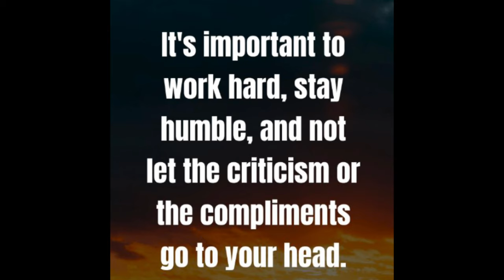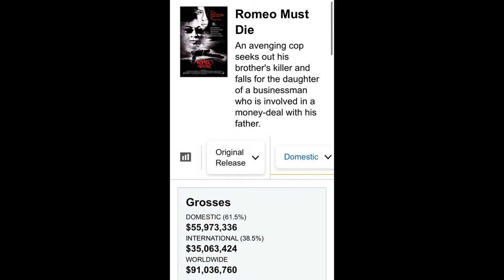The Truth Behind The Life Of Aaliyah Dana Haughton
August 25, 2022 marks 21 years since the passing of Aaliyah; however, she will never be forgotten. She was only 22 years old at the time of her death on August 25, 2001. Aaliyah Dana Haughton was more than a singer she was an actress as well. She accomplished so much in her short time of living. In 1979, Aaliyah was born on January 16th in Brooklyn, New York. Moreover, her parents decided to move to Detroit when Aaliyah was only 5 years old. Aaliyah started taking voice lessons early in life. When she attended elementary school, she was cast in the play "Annie." In Detroit, she attended the Detroit Performing art school.

At the age of 10, she was seen on the TV show "Star Search." When she turned 12, she was signed by her uncle. After 14 years of life, Aaliyah released an album called "Age Ain't Nothing But A Number." R Kelly was her mentor, lead songwriter, and producer of the album.